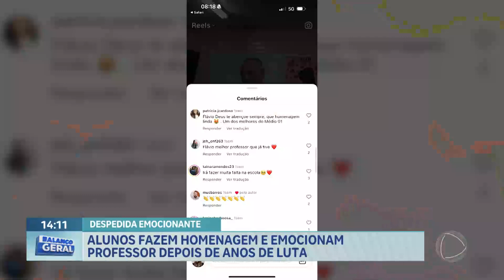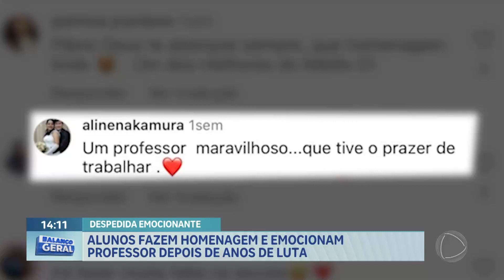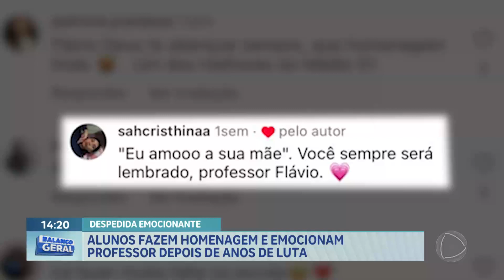Alunos fazem homenagem a professor prestes a se aposentar em Brazlândia | Balanço Geral DF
Alunos de uma escola em Brazlândia fizeram uma homenagem e emocionaram professor que estava prestes a se aposentar. Flávio Lima trabalhou na instituição durante 19 anos e falou sobre os planos para o descanso. Para os alunos, o professor é único e colegas de profissão relatam a trajetória inspiradora dele na escola.